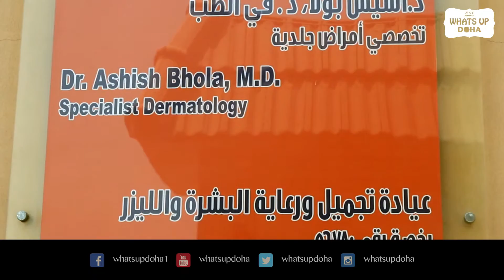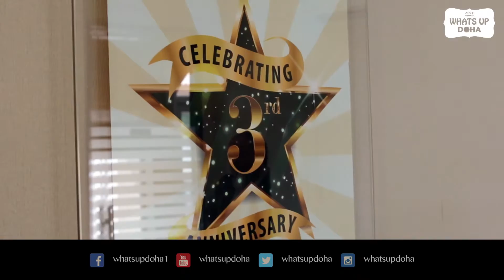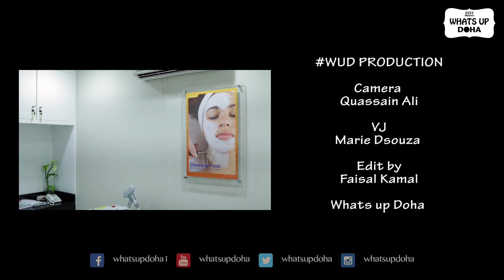WUD - Event Coverage - VLCC DOHA QATAR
3rd ANNIVERSARY DR. ASHISH BHOLA, MD SPECIALIST DERMATOLOGY AT VLCC DOHA QATAR